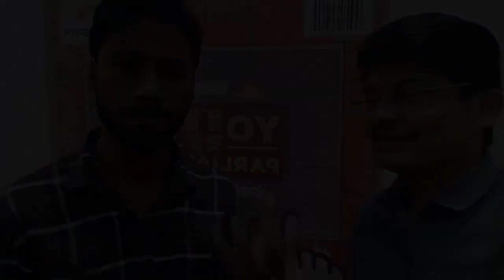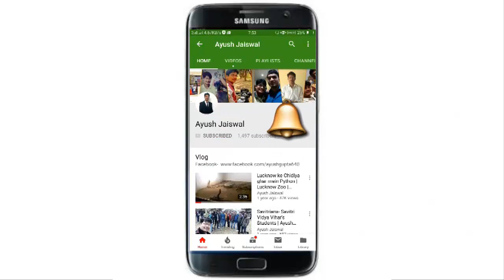SOMNATH KASHYAP | DAINIKJAGRAN YOUTH PARLIAMENT